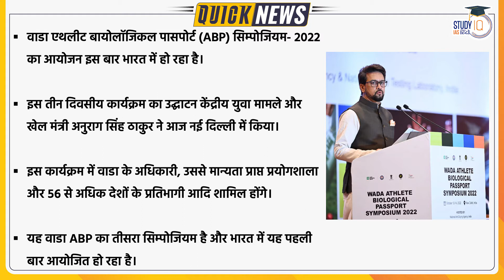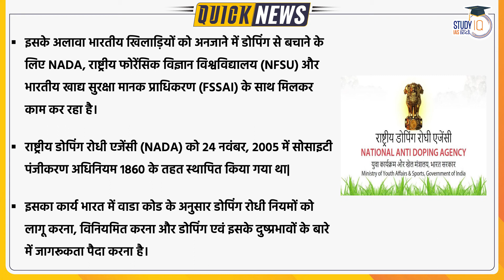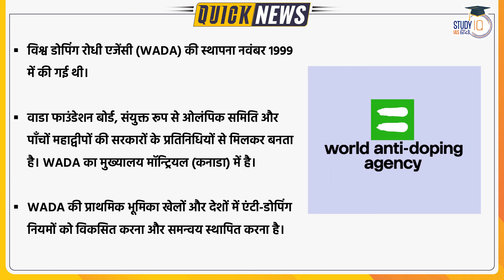Athlete Biological Passport Symposium- 2022 | National Anti-Doping Agency | StudyIQ IAS Hindi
Union Minister for Youth Affairs & Sports Shri Anurag Singh Thakur addressed the inaugural session of three days “WADA Athlete Biological Passport (ABP) Symposium- 2022” today in New Delhi. This symposium is being organised by National Anti-Doping Agency (NADA) and National Dope Testing Laboratory (NDTL). Secretary Sports Smt. Sujata Chaturvedi, DG National Anti-Doping Agency Ms. Ritu Sain, Associate Director (Athlete Biological Passport) World Anti-Doping Agency, Dr. Reid Aikin, Director of Asia / Oceania office World Anti-Doping Agency Mr. Kazugiro Hayashi and Senior Manager World Anti-Doping Agency Dr. Norbert Baume also graced the occasion.

1. 900+ Hours of Live teaching by our faculties
2. One-to-one mentorship to keep you on track to achieve the target
3. Handmade and concise Lecture Notes, Handouts on static topics
4. MCQ based learning for every lecture to enhance retention
5. Answer writing program guided by our experienced faculties
6. Daily Current Affairs Programme (CAP) PDF + Videos covering multiple sources
7. Benchmarking of students through weekly revision tests for students
8. Prelims Test Series to make you battle ready for Prelims exam
9. Gyanvani sessions by senior bureaucrats, selected candidates and senior aspirants
10. CSAT Lectures to help to adapt with changing patterns of examination.